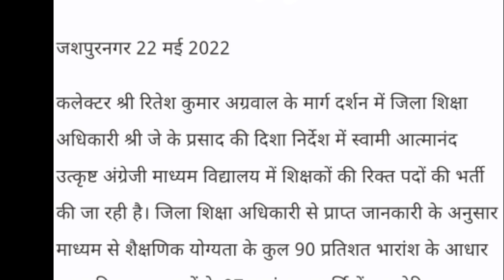270 पदों की भर्ती से रोक हटी जल्द शुरू होगी आगे की प्रकिया/प्रतिशत के आधार पर चयन पूरी जानकारी देखे